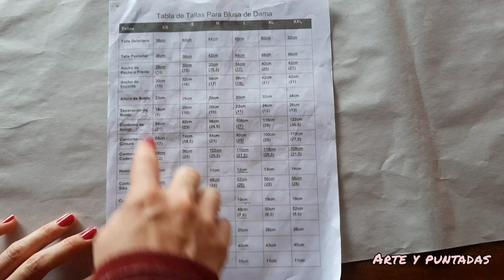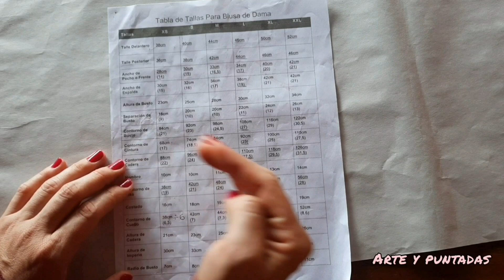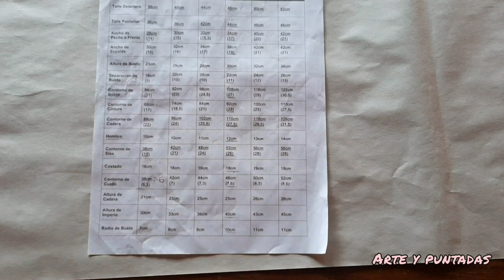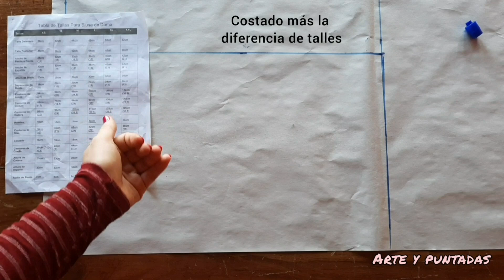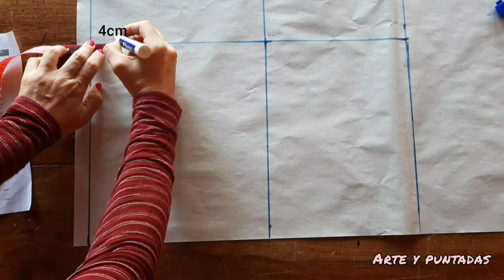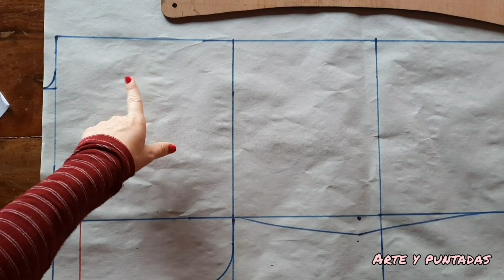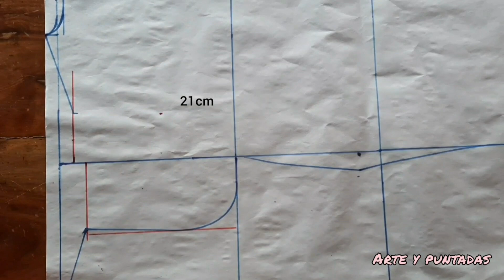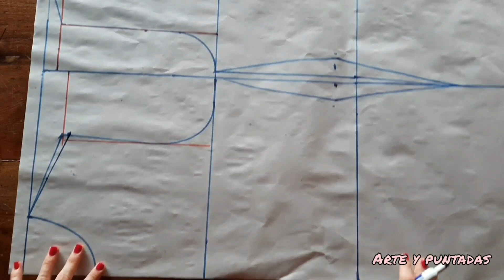Patrón Básico sin Pinzas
Tabla de Tallas